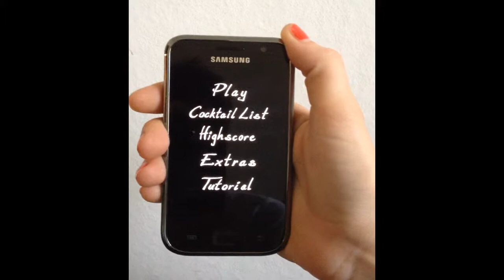Shake the Cocktail Tutorial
Learn how to play 'Shake the Cocktail'
The new Game App for Android phones.